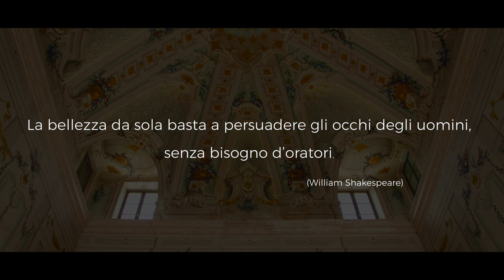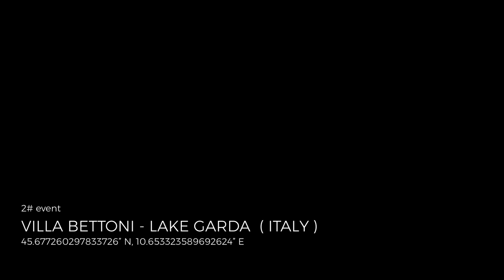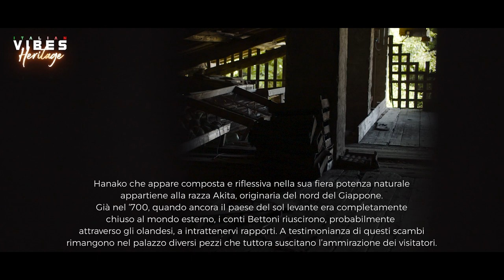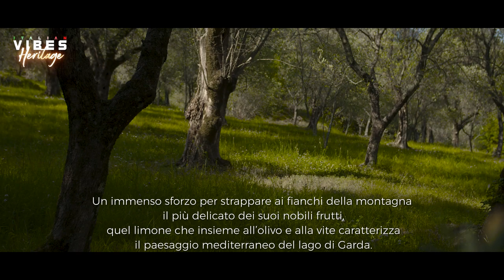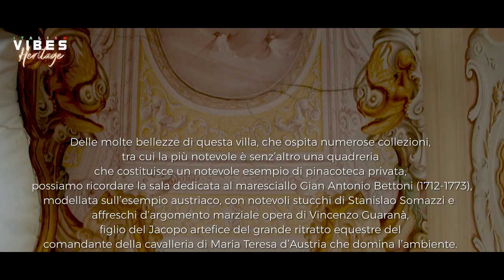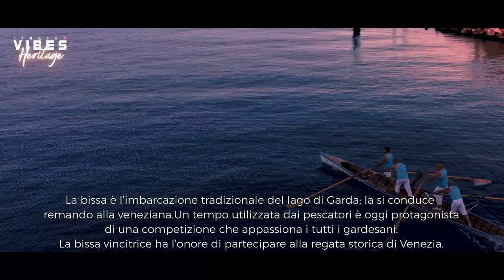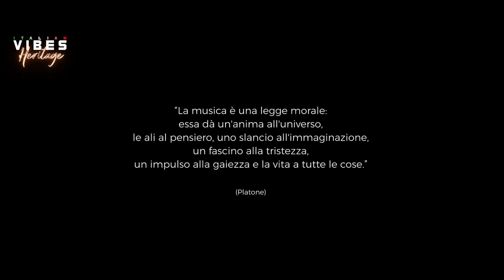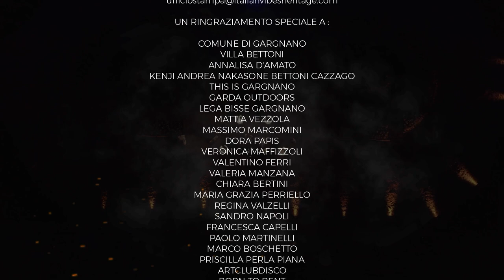Italian Vibes Heritage, Le vibrazioni dal Patrimonio Artistico Italiano @ Villa Bettoni (BS, Italy)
ITALIAN VIBES HERITAGE, Le vibrazioni dal Patrimonio Italiano
Second Event : VILLA BETTONI ,Lake Garda, Brescia , Italia.

L’evento “Italian Vibes Heritage” nasce dall'idea del noto DJ bresciano Thomas Dill Dj, producer eclettico e anticonformista che esprime la propria vocazione musicale attraverso performance in cui musica,  immagine ed azione diventano un'unica esperienza. Lo studio della musica presso il Conservatorio permette a Thomas di vivere la club music con una padronanza artistica che trova espressione  nei suoi dj set performativi.
Creatore di format di successo, plasma idee e creatività, in questo nuovo ed ambizioso progetto, coinvolgendo prestigiose realtà. Ha suonato in  numerose discoteche in tutta Italia e da 15 anni resident dj all’ArtClubDisco di Desenzano del Garda.
Art director , graphic designer e dj resident di Italian Vibes Heritage.

Il progetto vanta come sua peculiarità la forza di  unire in una modalità poliedrica, arti diverse, grazie alla grande protagonista : la musica underground unita al  patrimonio culturale  e paesaggistico italiano.
Italian Vibes Heritage è nuovo modo di vivere la musica a 360 gradi, grazie alla scoperta di  luoghi straordinari, mai visitati prima in una prospettiva così unica ed attuale.
Il DJ set unici,  dalle sonorità ricercate, propongono nuove esperienze sensoriali capaci di fondere cornici straordinarie, figlie di un territorio meraviglioso che le rende scenografie naturalmente magnificenti, con design, moda,  tecnologia, sapori, colori e arti di diverse realtà made in Italy.
Selezionati Newcomers e talentuosi artisti italiani si uniranno, attraverso le loro Visioni, al concept dell'evento, illuminando con una nuova luce la forza e la  bellezza del Made in Italy ,insieme alle opere di design individuate nelle più interessanti, dinamiche e moderne realtà produttive, soprattutto emergenti, del panorama italiano.

Con il patrocinio del Comune di Gargnano il secondo evento si è svolto a VILLA BETTONI , prestigiosa dimora sita a Bogliaco, Lago di Garda.

I Dj set a 4 mani dei resident djs Thomas Dill e Stefania Turra, saranno un viaggio ritmico ad alto grado emozionale, fondendo diverse sfumature di groove. Entrambi originari e legati profondamente al lago di Garda, sono le chiavi esemplari per rivestire, il già eccelso patrimonio territoriale, con una forma comunicativa ed armonica d’avanguardia.  Stefania Turra (Assistente Art director e dj resident di Italian Vibes Heritage), di concezione musicale legata al sound berlinese è  da anni dj affermata e conosciuta per la particolarità di dj set only vinil. Le sue live session fondono una grande ricerca di sfumature sonore, grazie anche al sodalizio con LeDisque Record Store di  Verona.

Il dj set di Italian Vibes Heritage unisce sperimentazione, tecnica e inserimento di produzioni made in italy garantendo un viaggio melodico emozionante che accompagnerà il tour virtuale della location.

Guest d’eccezione Rose Garden Music, gruppo composto da musicisti eclettici ed affermati; vincitori di concorsi internazionali, uniscono le individuali esperienze musicali dando vita ad una realtà che spazia dal classicismo mozartiano al jazz novecentesco, passando per grandi autori romantici fino alla musica pop, alle colonne sonore e al tango. Grande è la versatilità molto apprezzata dal pubblico.

Tutte le riprese dell’evento sono girate in 4k grazie all’ausilio di camere cinematografiche, droni , stabilizzatori elettronici e action cam.

Partnership :
Easy Life
Costaripa
Stato Martinelli
Les first
Contains Only Clothes
Venere Hairdresser
Andrea Benini
Sdebitiamoci Srl
Care For your art
Covre Consulting
San Felice Boats , Nautica Felice
Hotel San Filis
Ledisque Record Store
Born to Rent - tutto per il tuo evento

Audio and lights Service : MG Service Pro
Video Footage : Attilio Feder , Cristian Zammataro , Andrea Cannucciari
Regia Video e Montaggio : Dill Multimedia Graphic Studio

Special thanks goes to :
Villa Bettoni
Comune di Gargnano
This Is Gargnano
Garda Outdoors
Mikki jaydee sync & master Strings

Instagram Thomas Dill @thomasdilldj
Instagram Stefania Turra @steeedj
Instagram IVH @italianvibesheritage

Il filmato contiene marchi e prodotti per fini commerciali.

Il video è stato realizzato rispettando tutte le misure di sicurezza a tutela del contenimento di COVID 19.